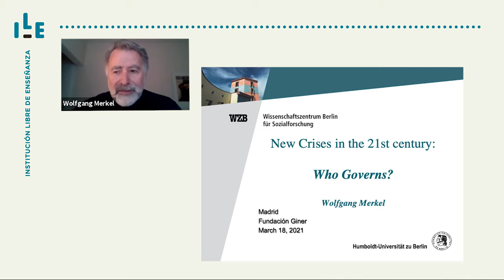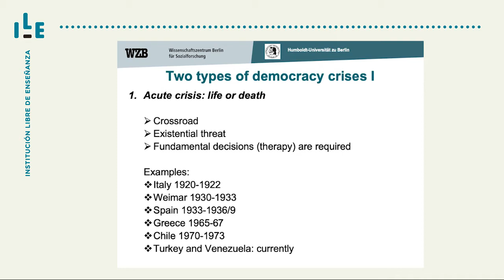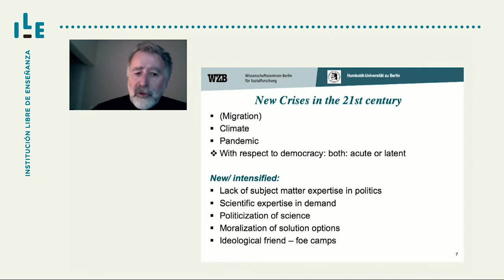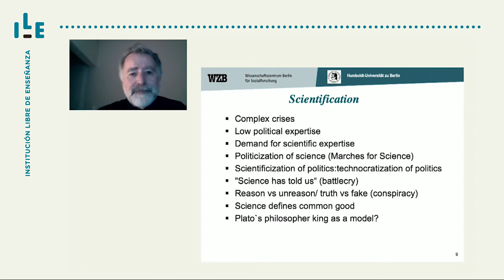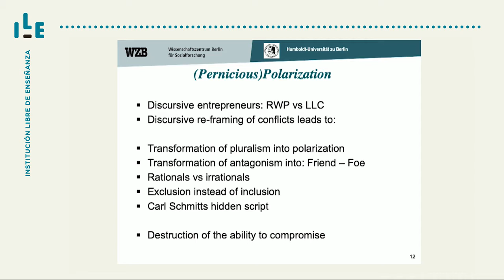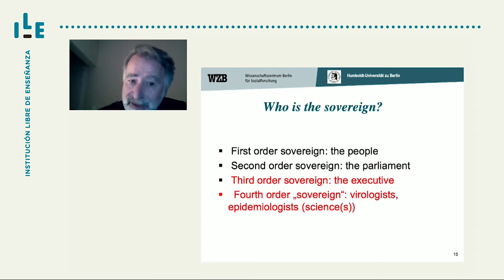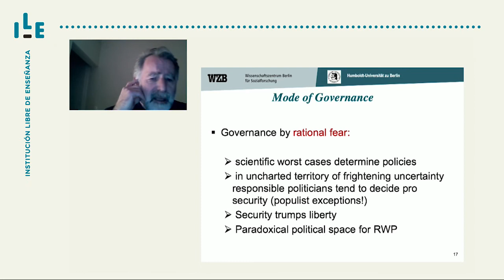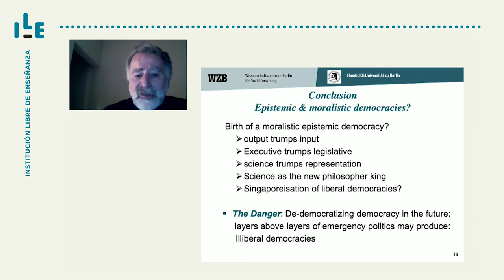Online seminar "Liberal democracy/digital democracy" - Session 5 (Wolfgang Merkel)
The so-called “crisis” of liberal democracy is one of the most contentious issues in both political science and public opinion. Questions concerning the impact of new technologies on political communication, and the ensuing reor-ganization of public space; the rise of populism with the proliferation of “strong men” and parties that question some of the assumptions of liberal civic cultu-re; the increasing technocratization of political decisions; the expansion of the supranational framework of political action; or even the effects of the global pandemic, which has challenged conventional approaches regarding how to deal with collective problems, dominate contemporary public discourse. Some take these new challenges as being symptomatic of a crisis in our traditional form of government; for others it speaks of the ways in which democracy is na-turally adapting to social change without dire warnings. In this seminar, leading specialists will discuss key issues that deal with the shifting landscape of democracy today and on the road ahead.